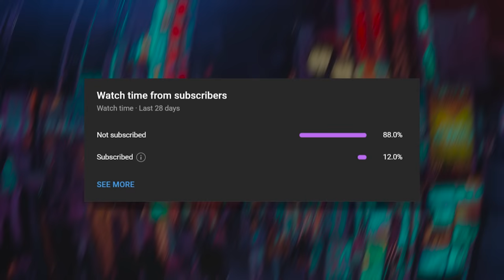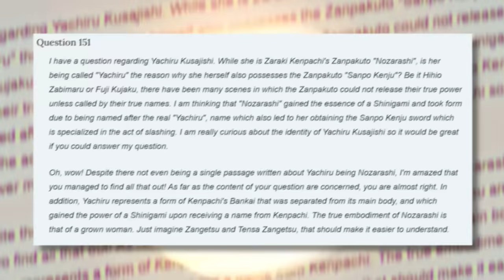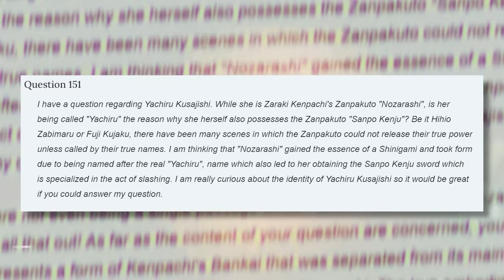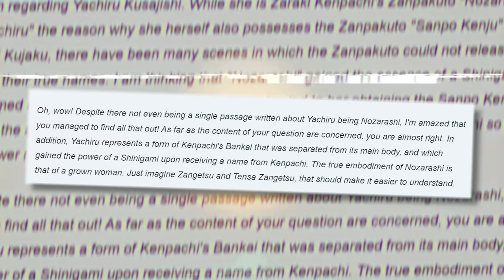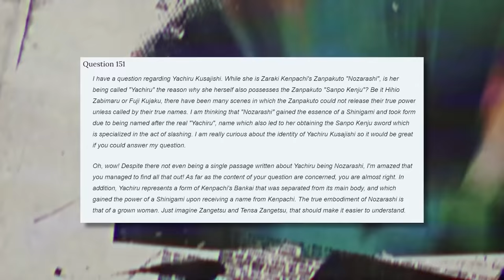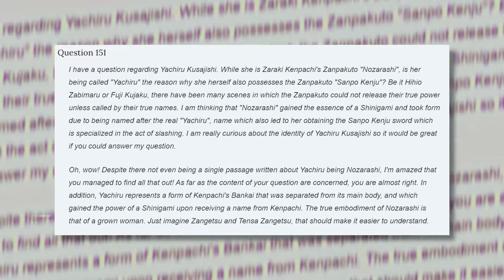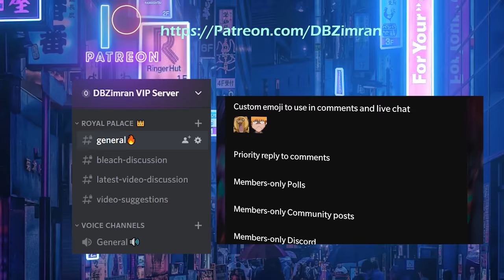Kenpachi's Zanpakuto is YACHIRU! | KENPACHI'S TRUE POWER: NOZARASHI | BLEACH Explained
Kenpachi’s bankai and shikai are revealed during the Thousand Year Blood War arc, as it is implied that Yachiru is his zanpakuto spirit. In this video I’ll explain the incredible relationship between Kenpachi Zaraki and Yachiru Kusajishi, or in other words: Nozarashi. This unique dynamic between a Soul Reaper and his Zanpakuto is a fascinating study of foreshadowing and character development. I’ll also discuss the controversial reactions from fans about this plot twist and clarify some misunderstandings around it.